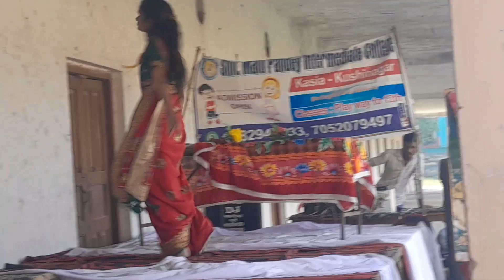होके तैयार पिया !! Song विद्यालय के वार्षिक समारोह में शिक्षकों द्वारा शानदार संस्कृति प्रोग्राम की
होके तैयार पिया विद्यालय के वार्षिक समारोह में शिक्षकों द्वारा शानदार संस्कृति प्रोग्राम की प्रस्तुति कौन हैं बेस्ट

मिले जो तेरे नैना !! Mile Jo Tere Naina
विद्यालय के वार्षिक समारोह में शिक्षकों द्वारा शानदार संस्कृति प्रोग्राम की प्रस्तुति कौन हैं बेस्ट

Apne Dost Ko Follow Kare
धन्यवाद